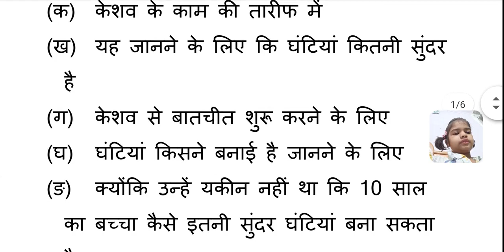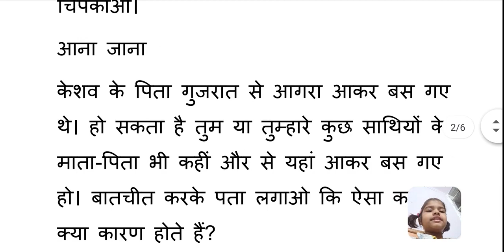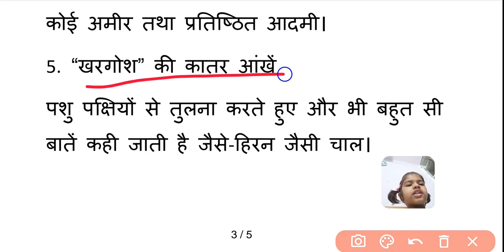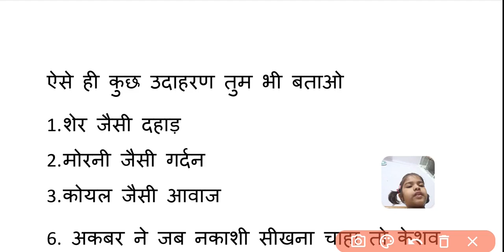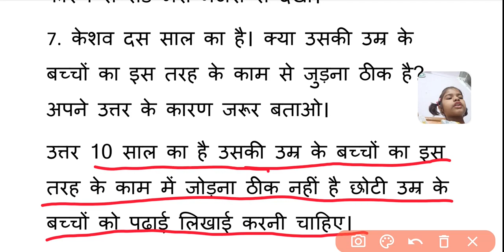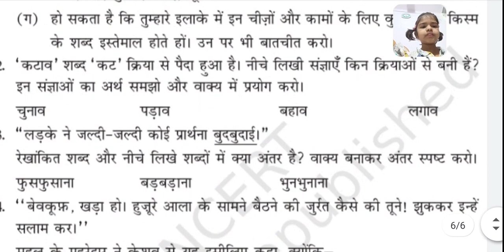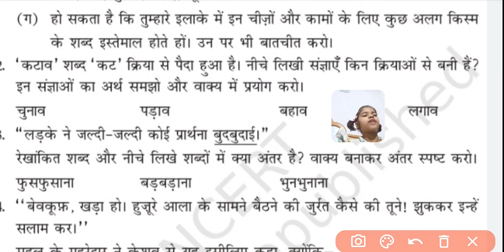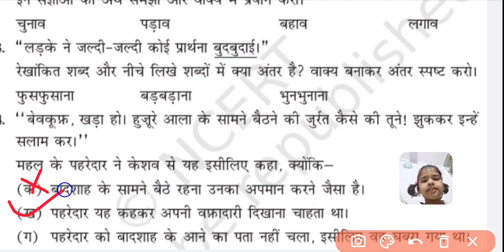नन्हा फनकार प्रश्न उत्तर class 5th chapter 4th Ncert सरल व्याख्या nanha fankar HD1080p/Learn is fun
नन्हा फनकार
nanha fankaar
nanha funkaar
nanha fankar
nanha fankar class 5
Learn is fun rimjhim class 5
rimjhim
class 5
nanha fankaar ncert
ncert
cbse
up board
basic education
basic shiksha
nanha funkar story
hindi stories
Learn is fun
hindi kahani
Edu axis point नन्हा फ़नकार
कक्षा 5 प्रश्नोंत्तर हिन्दी
Learn is fun hindi